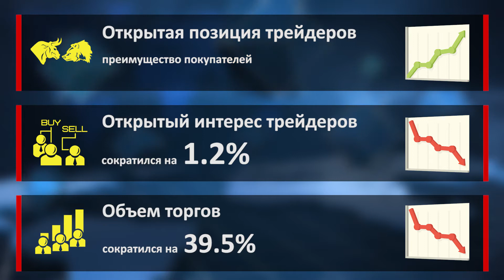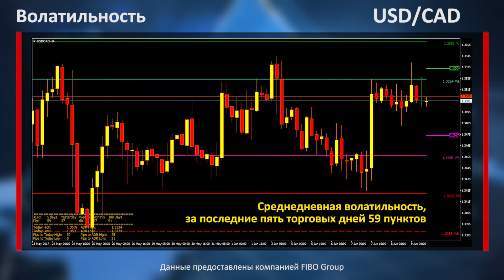Аналитика форекс. Фокус рынка. Обвал GBP/USD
В целом насыщенность новостного фона последнего торгового дня недели достаточно высокая, особенно учитывая оглашение результатов голосования на парламентских выборах в Британии. Но с открытием торгов в США всё внимание рынка будет сосредоточено на отчёте по безработице в Канаде.